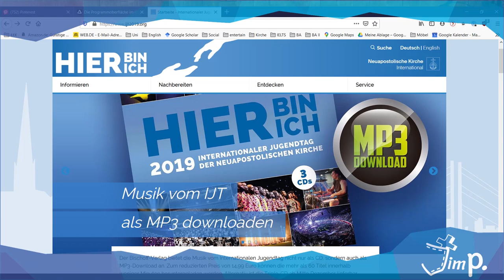Die Verspätung! I Jim's Mediathek I Folge 7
+++ Medien mit christlichen Inhalten +++

Worum könnte es am Freitag nach Himmelfahrt im Jahr 2020 wohl gehen? Schau einfach mal rein und schwelge mit den Mädels in Erinnerungen. Außerdem gibt es auch wieder einen Musiktipp von unserem Gast Frieda sowie eine spannende Netflix-Serie für alle, die "Game of Thrones" vermissen oder Spanien lieben, und einen Insta-Account von einer sehr beeindruckenden Frau, deren Art ihren Job anzugehen, dich sicher überraschen wird.

Außerdem passend dazu:

IJT-Film "Hier bin ich - Internationaler Jugendtag (IJT) der Neuapostolischen Kirche 2019"

Du hast selbst einen Kulturtipp oder möchtest mal als Gast in der Mediathek auftreten?